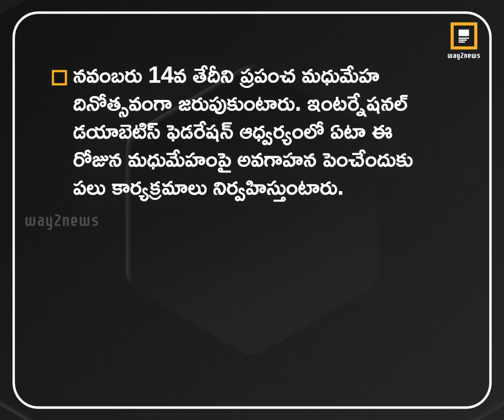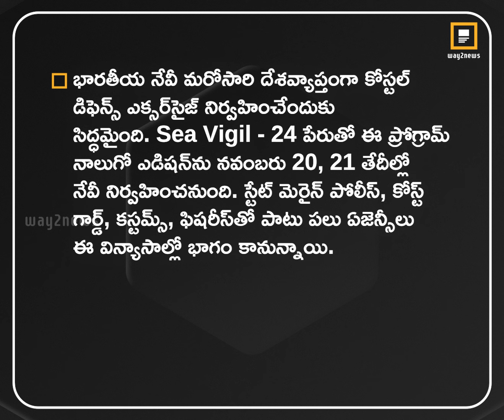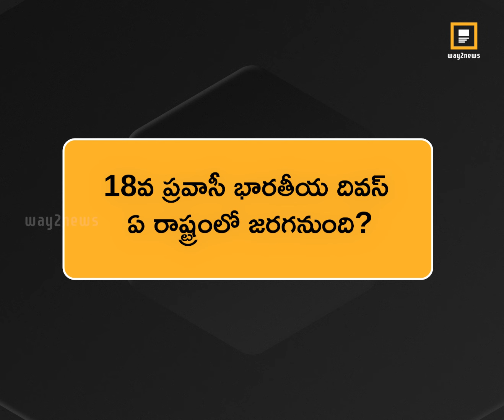కరెంట్ అఫైర్స్ Day - 494 | General knowledge | Current Affairs | Way2news Telugu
కేంద్ర, రాష్ట్ర స్థాయుల్లో నిర్వహించే అనేక పోటీ పరీక్షలకు నోటిఫికేషన్‌లు రావడంతో అభ్యర్థులంతా ప్రిపరేషన్ ప్రారంభించారు. ప్రతి పరీక్షలో ఎక్కువ మార్కులు తెచ్చిపెట్టే కరెంట్ అఫైర్స్ ప్రతిరోజు సాయంత్రం 7 గంటలకు. |  General knowledge | Current Affairs | Way2news Telugu

☑️ About Way2News:

1️⃣ Way2News is India’s largest short news app that covers today’s local news, live and latest news from your city and the rest of the world.

2️⃣ It established itself as one of the most credible news apps and YouTube news channels in India.

3️⃣ It is the most popular media organisation that covers news from categories - political, economy, sports, jobs, business, entertainment, tollywood, telugu cinema, and etc.

4️⃣ It is also one of the Best short News news app in Telangana and Andhra Pradesh.